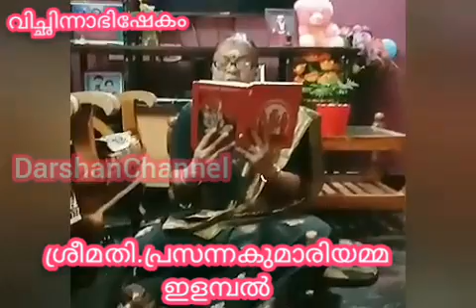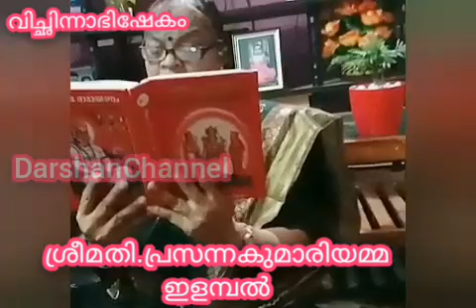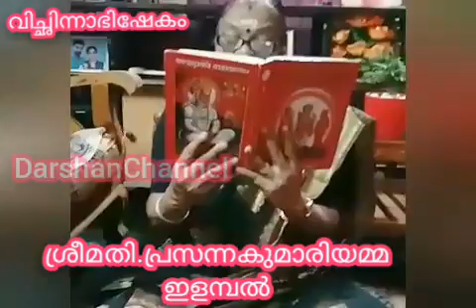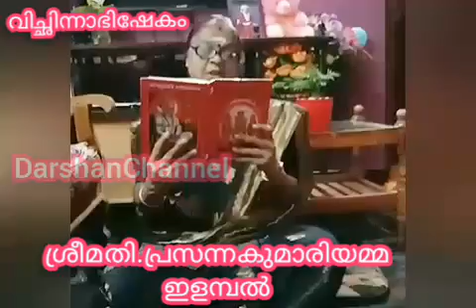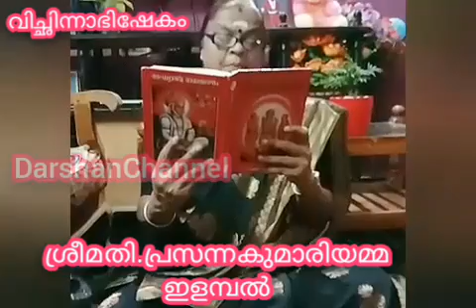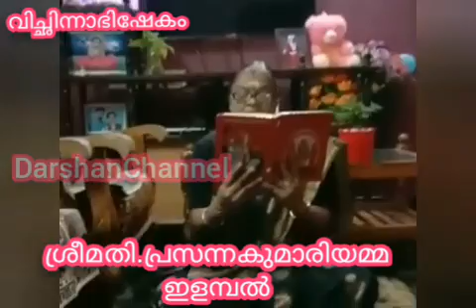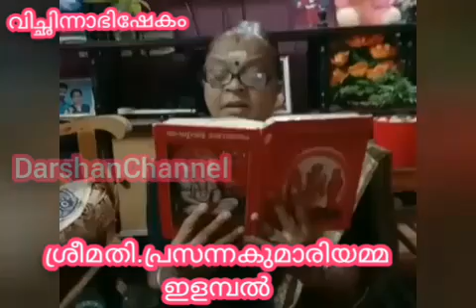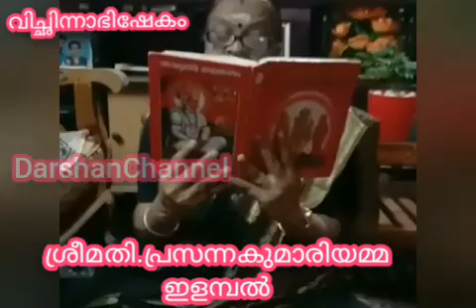Ramayanaparayanayajnjam...Part 24🙏🏵️Srimadbhagavathamkoottayma🏵️🙏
വിച്ഛിന്നാഭിഷേകം
ശ്രീമതി.പ്രസന്നകുമാരിയമ്മ, ഇളമ്പൽ